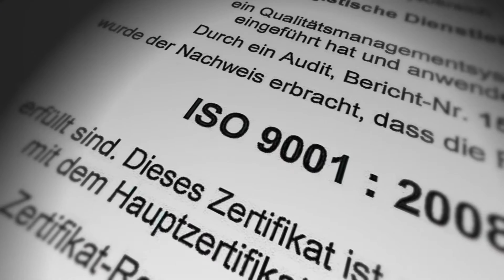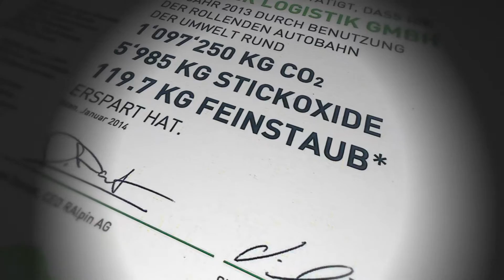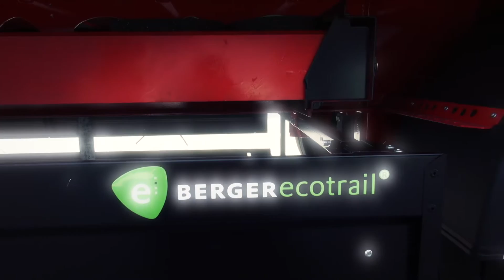Berger Logistik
An introduction to forwarder Berger Logistik in Tyrol / Austria in English language. Learn more about the founding history of this transporation & logistics company, located in Tyrol / Austria. Berger Logistik operates on a global level with many international destinations and looks back on 55 successful business years.